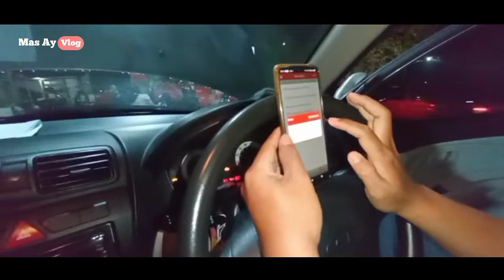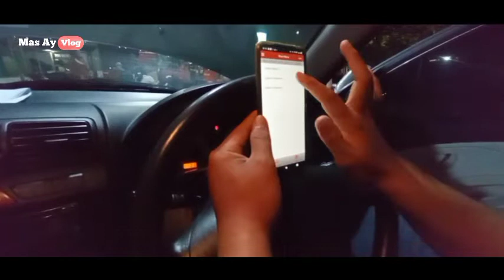MENGATASI KIA PICANTO METIC NGELOCK / NGEJEDUG SAAT MUNDUR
Hallo Gus jumpa lagi bersama mas ay vlog, vlog kali ini lagi ada KIA PICANTO yang mengalami NGELOCK pada transmisi Metic nya atau ngejedug saat gigi mundur .
TERIMA KASIH